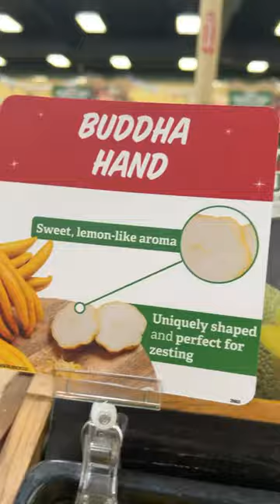Cool, exotic fruits at Sprouts #￼fruits